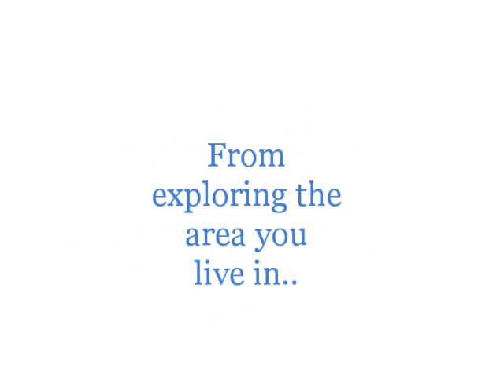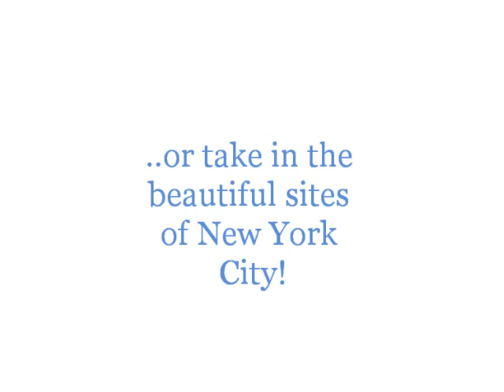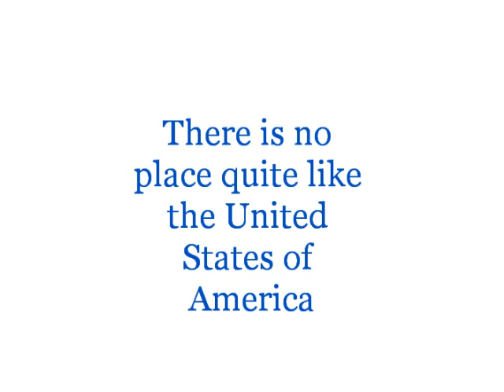Au Pair in America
My experience as a kiwi on the Au Pair in America program

Song - Baby C'mon by Elemeno P

All photos were taken by me